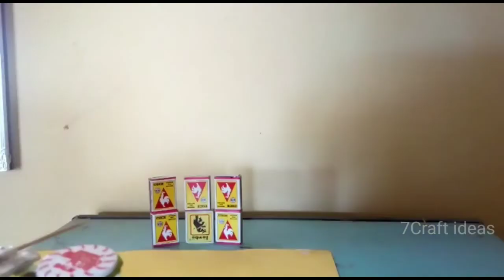How to make components mini crossbow |world ideas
How to make crossbow crafts ideas, best interesting crafts ideas...
Scale,  rubber band,wood ,cap, pen tip ect..use best craft ideas crossbow making..